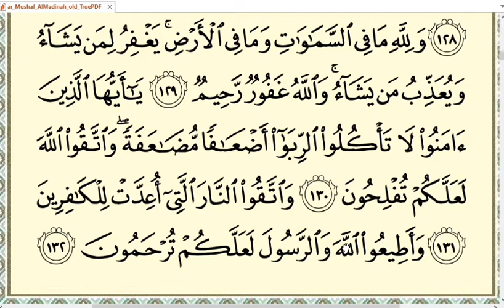Hal 66 Belajar Baca Alquran surat Ali Imran ayat 122-132 untuk pemula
Belajar ngaji atau belajar mengaji atau belajar membaca Alquran bagi pemula dengan tempo lambat atau pelan-pelan agar mudah ditiru dan dipraktekkan. Bacaan ini mengikuti kaidah tajwid maka silakan disimak baik-baik pada Latihan baca Alquran halaman 66 surat Ali Imran ayat 122-132 ini.

Selamat belajar mengaji atau baca Alquran sesuai tajwid semoga usaha anda mendapatkan pahala yang melimpah dari Allah SWT dan diberi kemudahan dalam belajar.